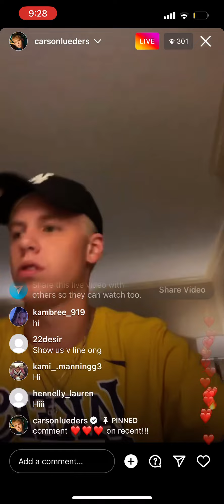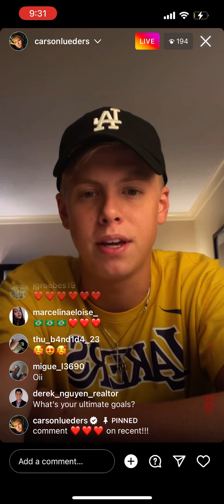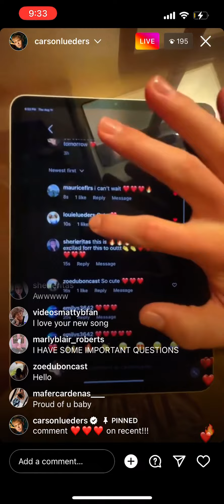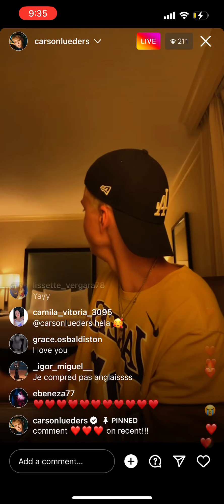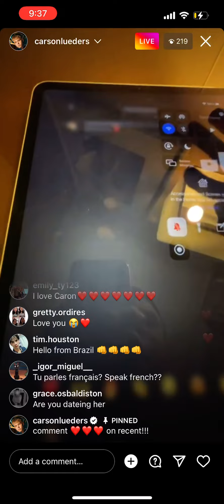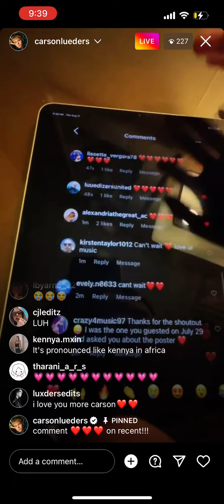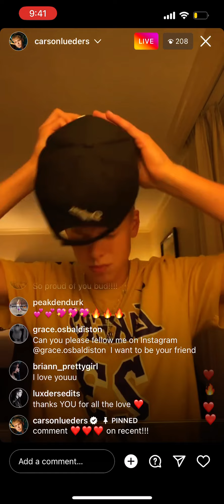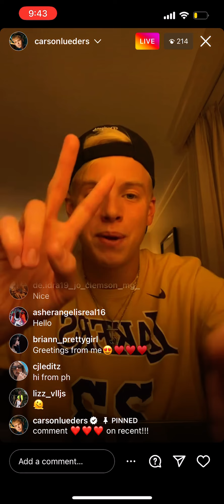August 12, 2022